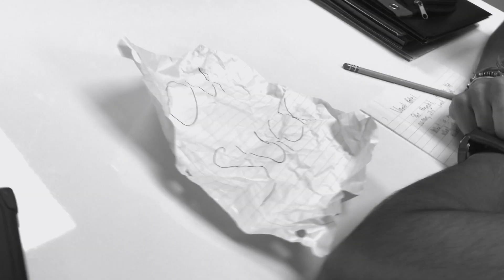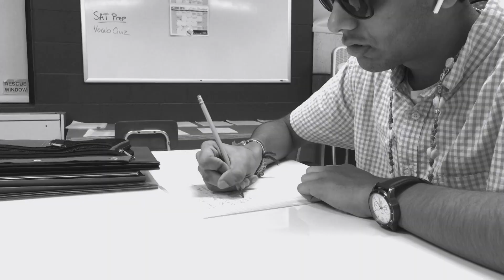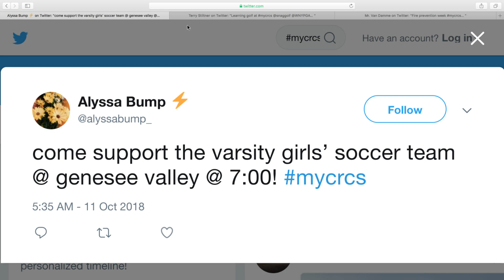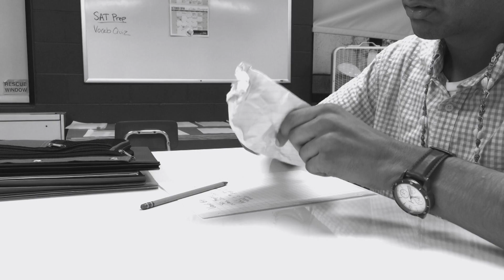Daily Announcements 10-11-2018